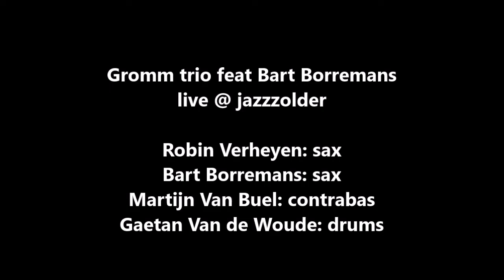Gromm trio feat Bart Borremans live @ Jazzzolder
Gromm trio live op 24/5/2002 in de jazzzolder - Mechelen
Robin Verheyen: sax
Bart Borremans: sax
Martijn Van Buel: contrabas
Gaetan Van de Woude: drums.